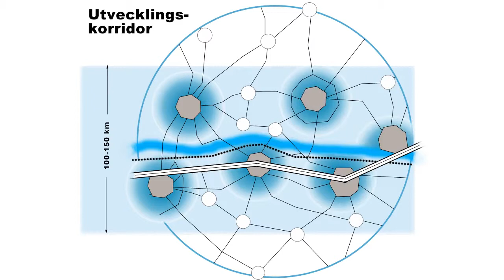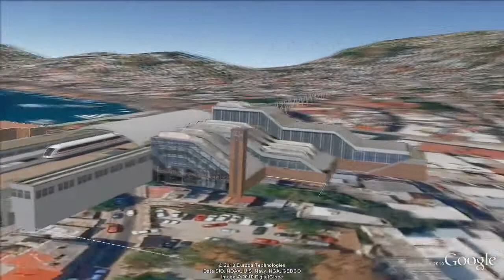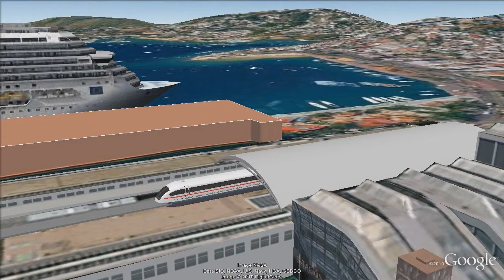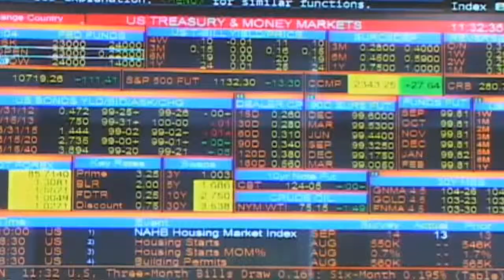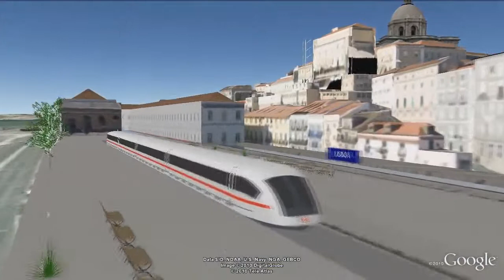Världslandbron (6): Utvecklingskorridorer från Acapulco till Mumbai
- Utvecklingen av stora landområden måste basera sig på ett ekonomiskt "kraschprogram", som skapar en tillräckligt tät grundläggande ekonomisk infrastruktur. Linjerna på kartan för Världslandbron är utvecklingskorridorer: ungefär 100 km breda zoner med höghastighetstransport, vägar och järnvägar, kanaler och vattensystem, bevattning, kraftproduktion baserad på den nya generationens kärnkraft, elledningar, bränslepipelines, fiberoptiska kablar, nya jordbruks- och industriområden med gruvdrift och tillverkningsindustri, samt nya städer och universitet.

Ryggraden i alla dessa utvecklingsrutter är ett effektivt transportsystem, som snabbt och till en låg fysisk kostnad kan förflytta material från och till industrierna. Vägar är ineffektiva och korkar lätt igen. Vattentransporter är långsamma. Lufttransporter är dyra. Järnväg är redan det bästa alternativet, och med realiserandet av en princip på en högre plattform än hjulet, nämligen magnetisk levitation, kommer transportväsendet att gå in i en ny tidsålder.

Låt oss säga att vi skulle vilja resa från Acapulco på den mexikanska västkusten, till Mumbai (Bombay) i Indien. Vi kan åka båt, eller börja vår resa genom det nybyggda världsomspännande transportnätverket från Acapulcos nybyggda magnettågsterminal.